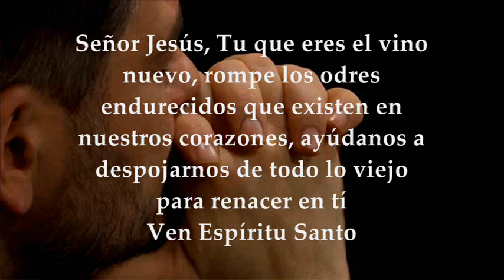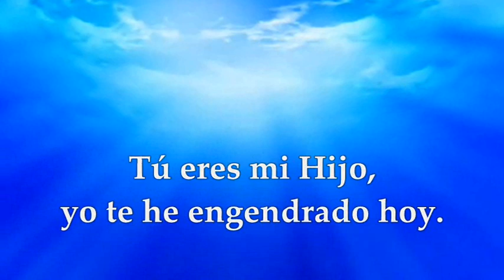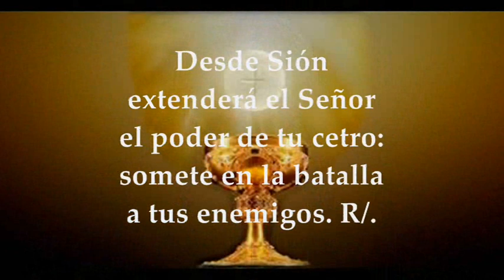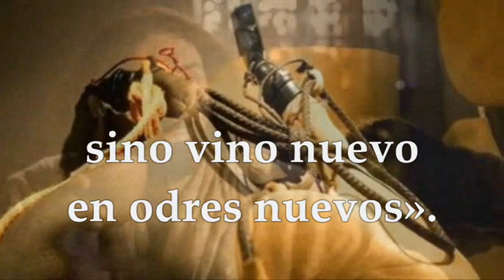LUNES ENERO 18 DE 2021 LECTURAS EUCARISTÍA EVANGELIO MARCOS 2,18-22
Activa las notificaciones para que no te pierdas ningún video EVANGELIO Y LECTURAS EUCARISTÍA LUNES ENERO 18 DE 2021 LUNES II SEMANA TIEMPO ORDINARIO CICLO B Primera Lectura: Hebreos 5, 1-10 Salmo  109, 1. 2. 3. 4 R/. Tú eres sacerdote eterno, según el rito de Melquisedec Evangelio según San Marcos 2,18-22
LUNES DE LA SEGUNDA SEMANA
TIEMPO ORDINARIO CICLO B
Primera Lectura: Siendo Hijo, aprendió, sufriendo, a obedecer
Hermanos: Todo sumo sacerdote, escogido entre los hombres, está puesto para representar a los hombres en el culto a Dios: para ofrecer dones y sacrificios por los pecados.
Él puede comprender a los ignorantes y extraviados, porque también él está sujeto a la debilidad.
A causa de ellas, tiene que ofrecer sacrificios por sus propios pecados, como por los del pueblo.
Nadie puede arrogarse este honor sino el que es llamado por Dios, como en el caso de Aarón.
Tampoco Cristo se confirió a sí mismo la dignidad de sumo sacerdote, sino que la recibió de aquel que le dijo: «Tú eres mi Hijo: yo te he engendrado hoy», o, como dice otro pasaje: «Tú eres sacerdote para siempre según el rito de Melquisedec».
Cristo, en los días de su vida mortal, a gritos y con lágrimas, presentó oraciones y súplicas al que podía salvarlo de la muerte, siendo escuchado por su piedad filiar. Y, aun siendo Hijo, aprendió, sufriendo, a obedecer. Y, llevado a la consumación, se convirtió, para todos los que lo obedecen, en autor de salvación eterna, proclamado por Dios sumo sacerdote, según el rito de Melquisedec.
R/. Tú eres sacerdote eterno, según el rito de Melquisedec
Oráculo del Señor a mi Señor:
«Siéntate a mi derecha,
y haré de tus enemigos estrado de tus pies» R/.
Desde Sión extenderá el Señor el poder de tu cetro:
somete en la batalla a tus enemigos. R/.
«Eres príncipe desde el día de tu nacimiento entre esplendores sagrados;
yo mismo te engendré, desde el seno, antes de la aurora». R/.
El Señor lo ha jurado y no se arrepiente:
«Tú eres sacerdote eterno, según el rito de Melquisedec». R/.
Evangelio: "El esposo está con ellos.”
En aquel tiempo, como los discípulos de Juan y los fariseos estaban de ayuno, vinieron unos y le preguntaron a Jesús:
«Los discípulos de Juan y los discípulos de los fariseos ayunan. ¿Por qué los tuyos no?». Jesús les contesta: «¿Es que pueden ayunar los amigos del esposo, mientras el esposo está con ellos? Mientras el esposo está con ellos, no pueden ayunar. Llegarán días en que les arrebatarán al esposo, y entonces ayunarán en aquel día. Nadie le echa un remiendo de paño sin remojar a un manto pasado; porque la pieza tira del manto, lo nuevo de lo viejo, y deja un roto peor. Tampoco se echa vino nuevo en odres viejos; porque el vino revienta los odres, y se pierden el vino y los odres; a vino nuevo, odres nuevos».